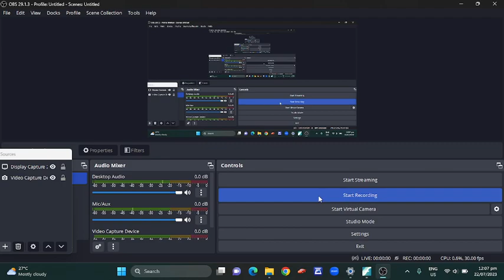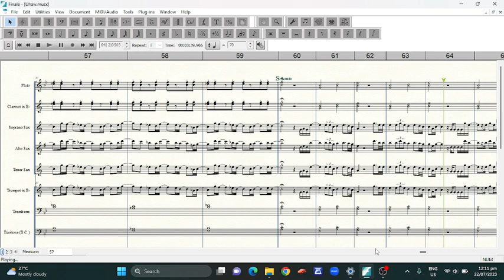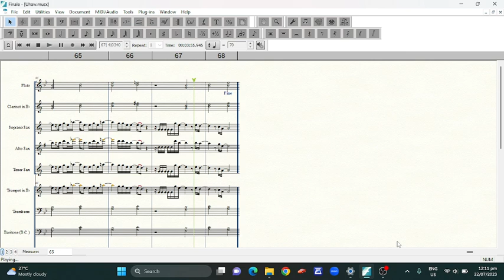Uhaw by Dilaw (Cover) Benguet State University Marching Band